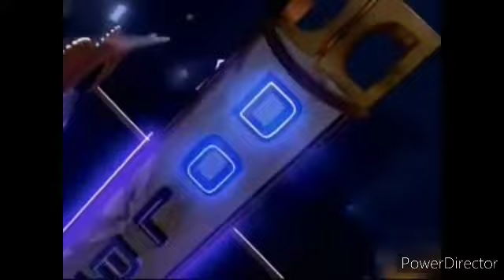War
Getting ready for training